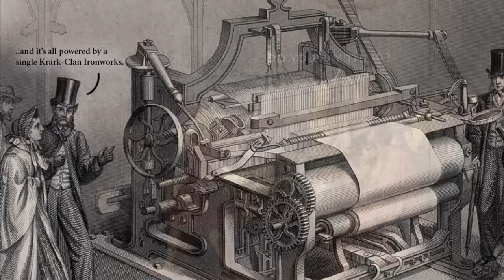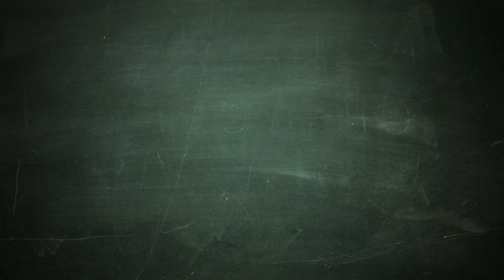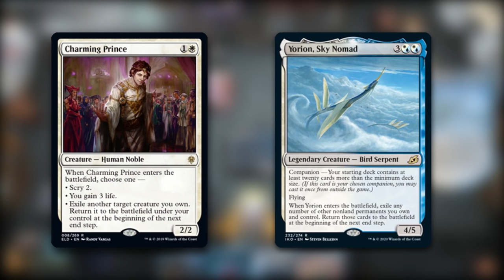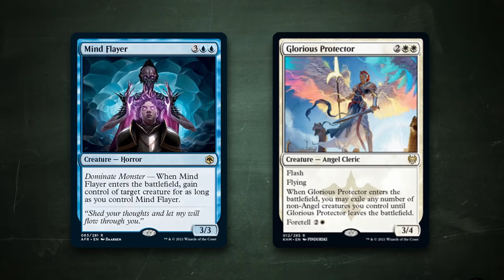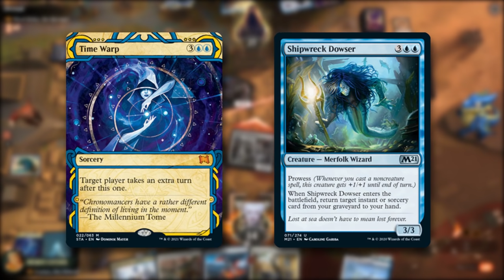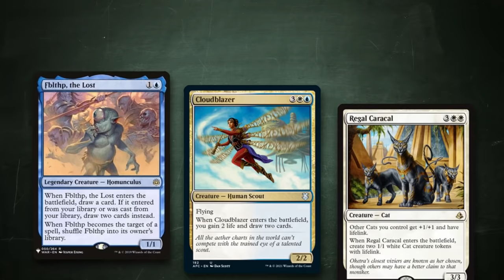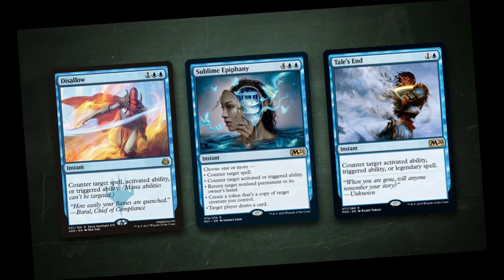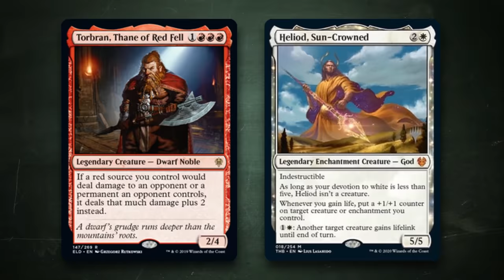Every End Step Feels like a Whole Turn | Brewer's Kitchen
Well, hello there! Today we are playing Historic Brawl with the new additions from Jumpstart Historic Horizons. For over a year now, the community has been pretty vocal on social media, asking for a permanent Historic Brawl queue. And with the recent update we finally got it.